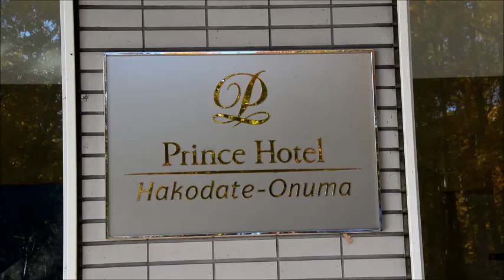大沼プリンスホテルスーペリアツインマウンテンサイド2016/10/23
紅葉と駒ケ岳が見られる部屋、シェフのお勧めディナー、朝食バイキングなど。